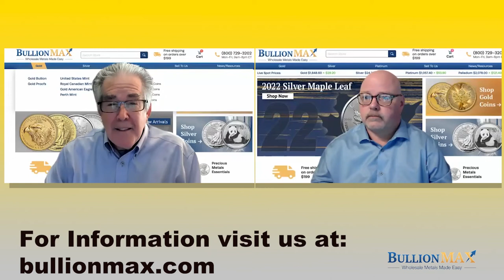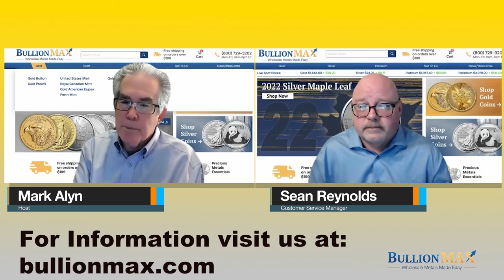BullionMax Weekly - How to Get Started Buying Bullion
[Episode 1] This week brings you recommendations for first time bullion buyers. We explain why preciousmetals are a hedge against inflation, and compare different types of precious metals.